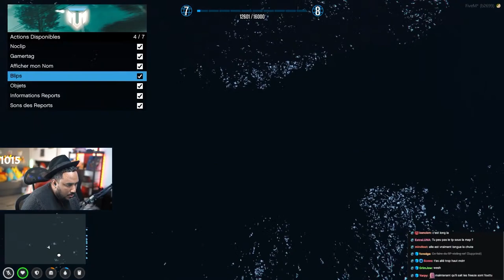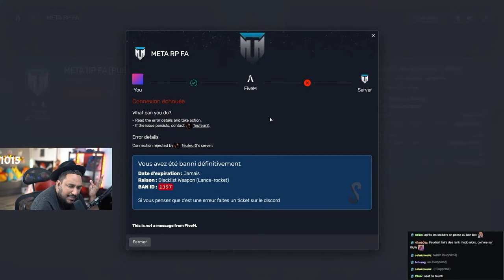ADMIN: JE FORME UN JEUNE JOUEUR RP À DEVENIR UNE FILLE RESPECTABLE MAIS ÇA TOURNE MAL 😱🤣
👉 EN LIVE SUR KICK TOUS LES JOURS, REJOINS-NOUS!